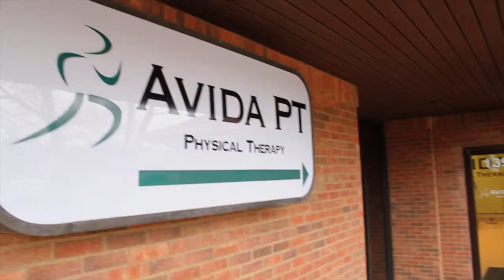Avida Physical Therapy Promo